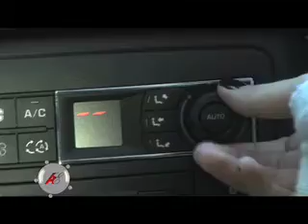AUTOS Y ESTILO -RALLY SAN LUIS - 308 PRESENTACION - C5 - WRC LOEB - P10B03.mov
autos y estilo rally de san luis alfa romeo presentacion peugeot 308 planta palomar citroën C5 test drive world rally car wrc gran bretaña citroën racing sebastian loeb campeon